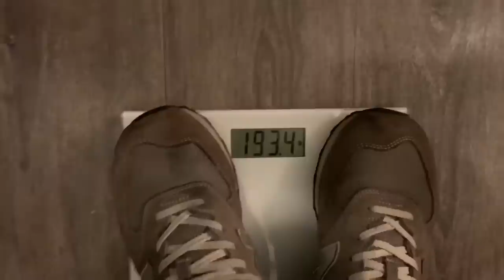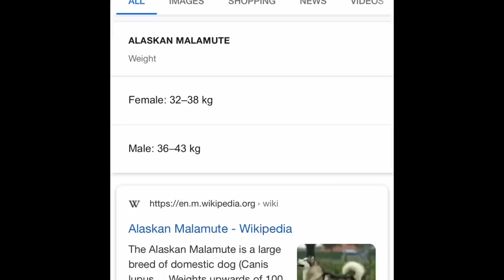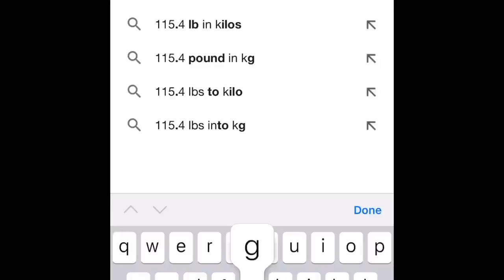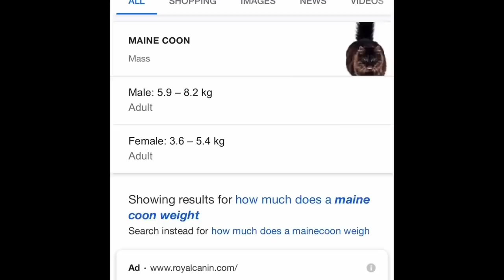HOW MUCH DOES AN ALASKAN MALAMUTE WEIGH | MALE V FEMALE